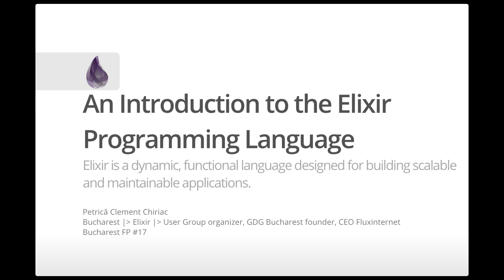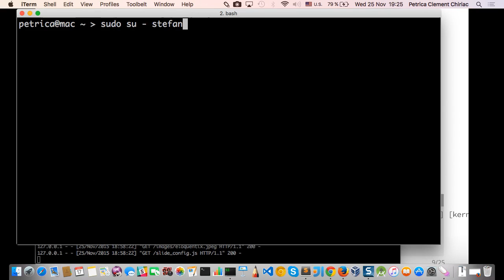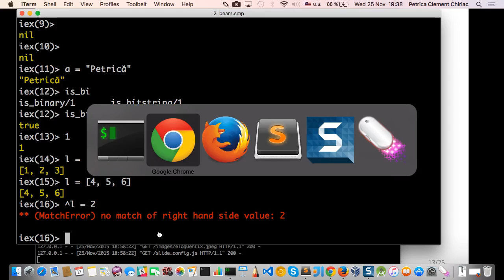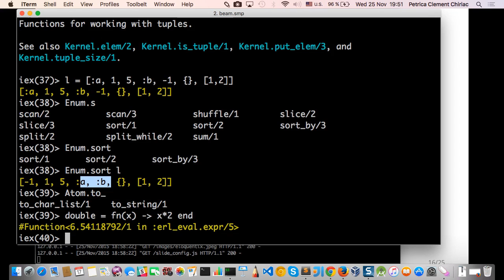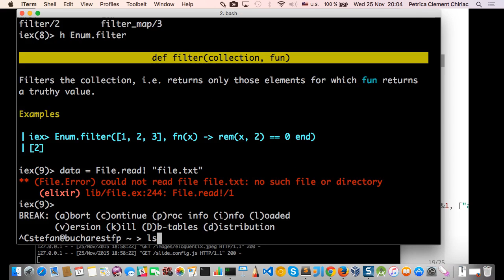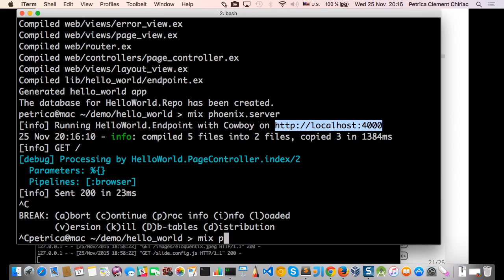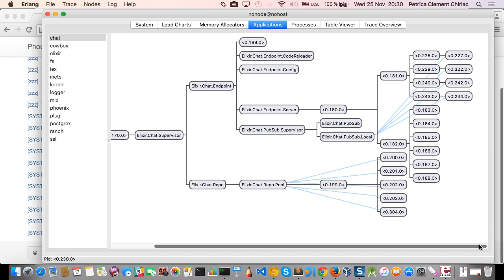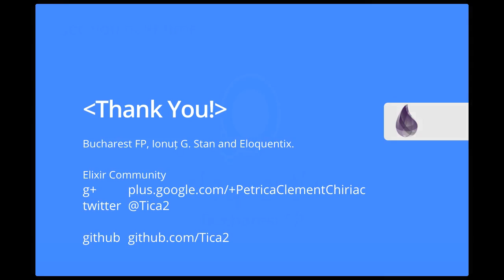An Introduction to the Elixir Programming Language